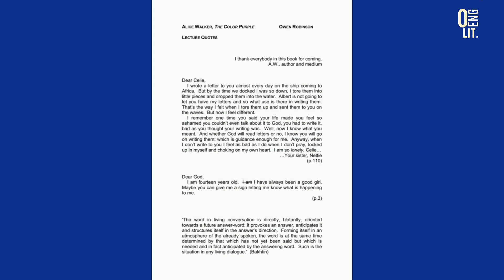The Color Purple Summary||Only English Lit.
Hello viewers 🌸

The video is on the novel The Color Purple by Alice Walker.